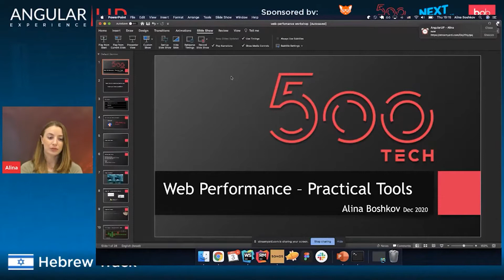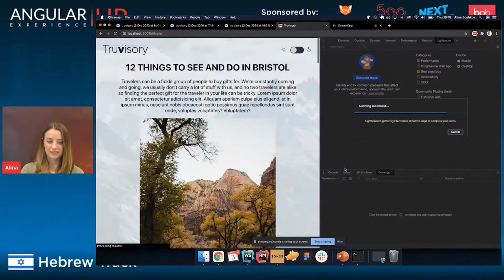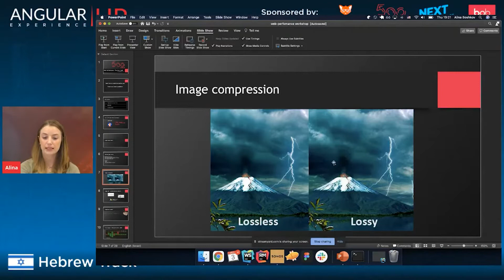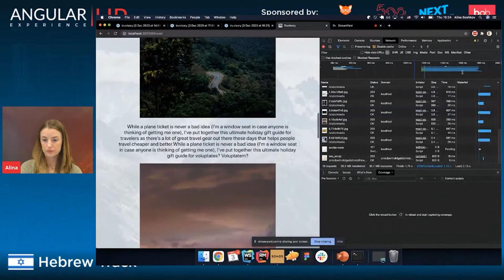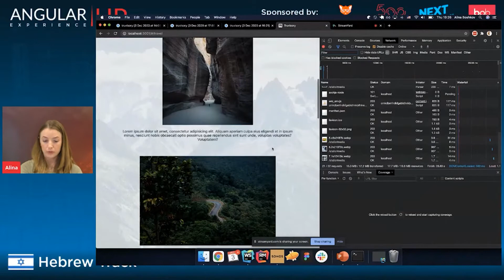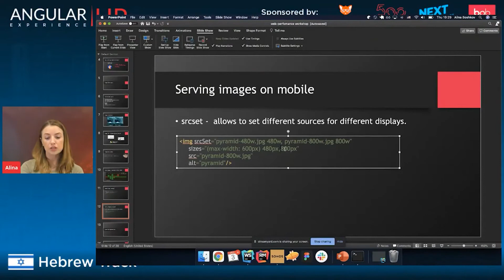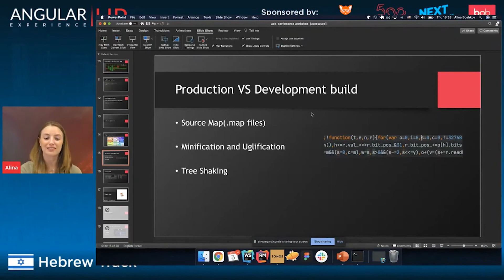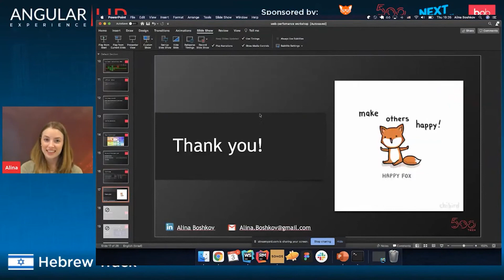Alina Boshkov - Web-performance practical tools | NGUPEx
AngularUP Experience, Nov 30th-Dec 3rd, 2020

Web-performance practical tools
I will start with a short brief on main performance metrics, and what are the available measuring tools and how to use them. Then I will show you some of the best technique's and tools that can help you while dealing with performance issues.

Alina Boshkov
Frontend Developer @ 500Tech

"My name is Alina Boshkov, I am a Frontend Web Developer for 500Tech.
I graduated from the Full Stack Coding Academy bootcamp in 2019.
I am obsessed with all things tech-related and I spend my free time developing my own software. I enjoy all sorts of music and playing with my cats."